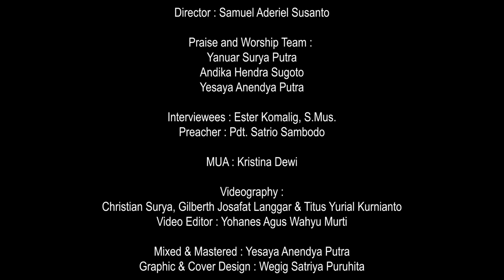KuasaNya Tak Terbatas // 15 November 2021 // Ester Komalig, S.Mus.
Penerimaan Diri, Memulihkan Hati

Lahir dan dibesarkan dari keluarga yang religius, sejak kecil Ibu Ester harus bertumbuh dengan banyak "tuntutan", yang pada akhirnya membentuk dirinya menjadi seorang pribadi yang tertutup, minder dan tidak bisa menjadi diri sendiri. Masa lalu terus membayanginya hingga masuk ke dalam kehidupan pernikahan. Melalui profesinya Ibu Ester justru dipulihkan dan semakin mengerti apa yang menjadi rencana Tuhan atas hidupnya.

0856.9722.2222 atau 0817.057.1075